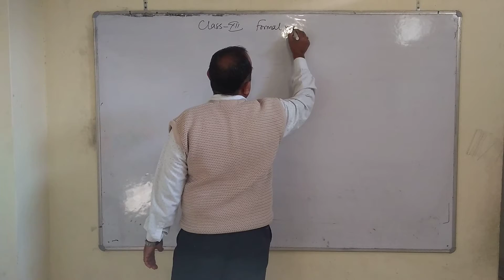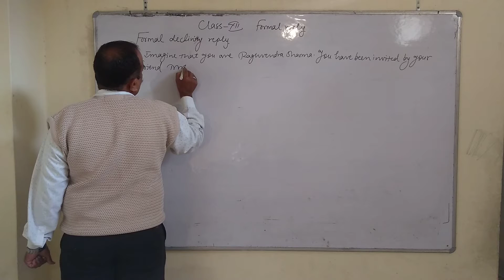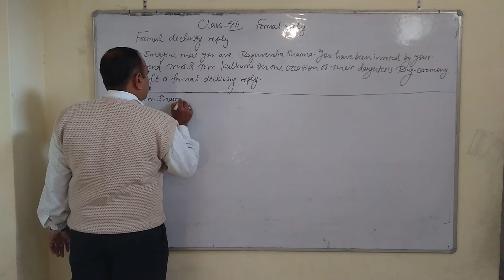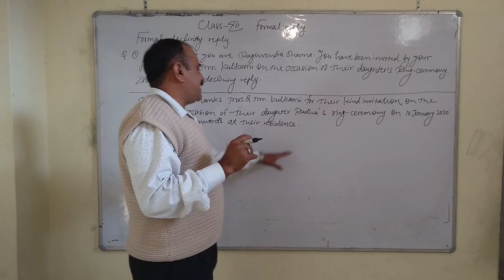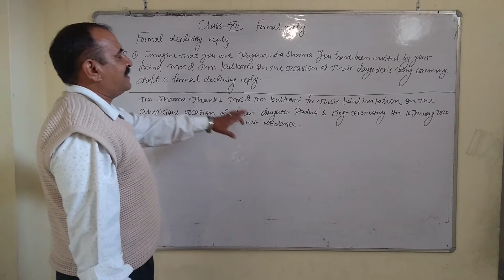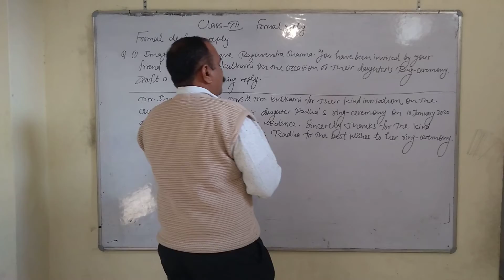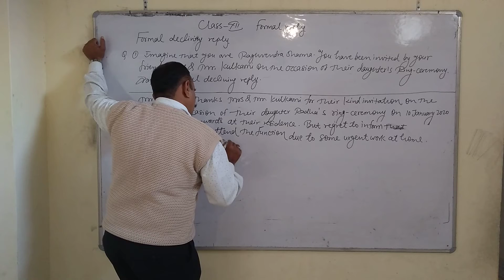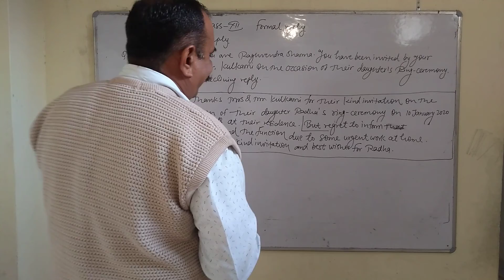Class 12 English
Formal declining reply